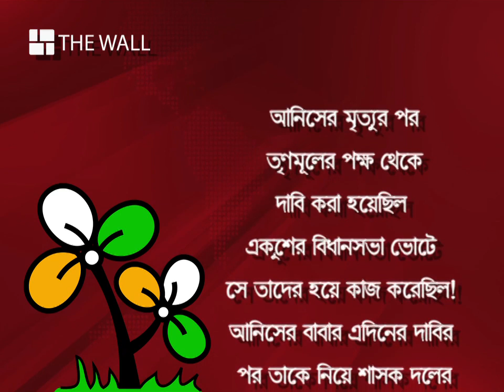'আনিস বামপন্থী ছিল' দাবি বাবার, সিপিএমের যুবদের ব়্যালির ফ্ল্যাগ অফ সালেম খানের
'আনিস বামপন্থী ছিল' দাবি বাবার, পাল্টা সালেম খানকে 'অভিভাবক' বললেন মীনাক্ষী। ডিওয়াইএফআইয়ের সর্বভারতীয় সম্মেলন উপলক্ষে আয়োজিত ব়্যালির ফ্ল্যাগ অফ করলেন আনিসের বাবা | Anis Khan | Minakshi Mukherjee |

⭐ Pujo Porikroma

⭐ Aparajeyo

⭐Pujo Parba